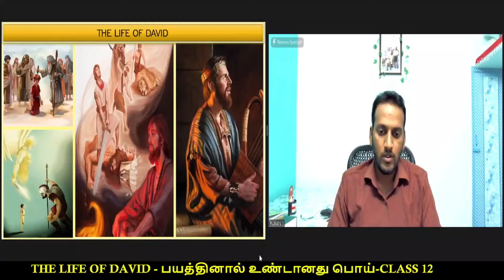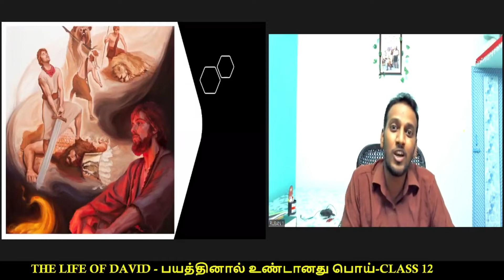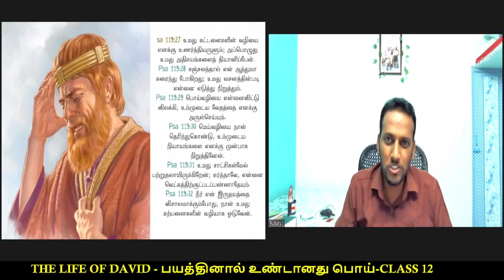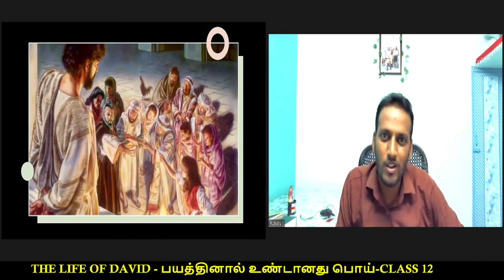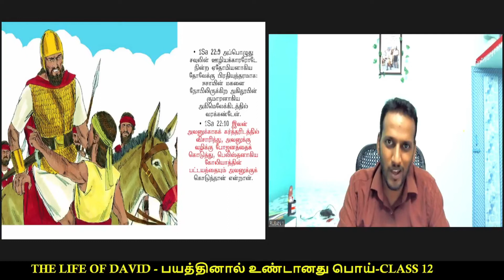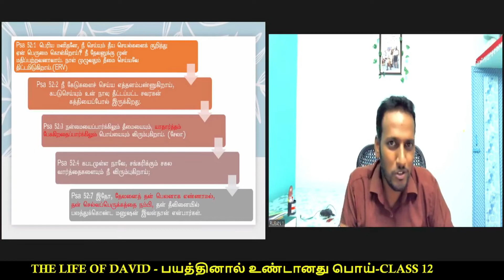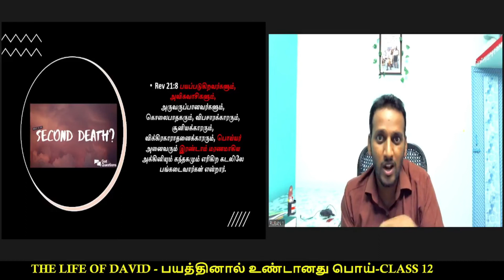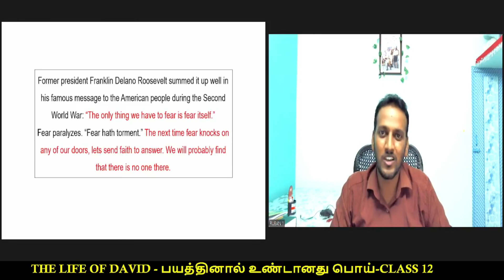CLASS 12 - "A LIE BORN OF FEAR" - THE LIFE OF DAVID.